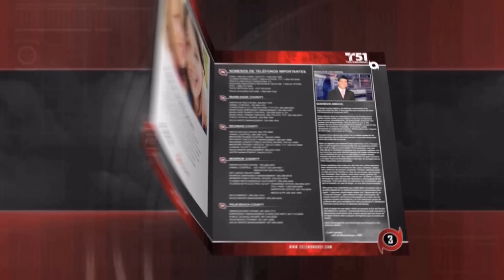WSCV Noticiero Telemundo 51 - 5am Graphics Rebrand/Refresh 6/29/11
Telemundo 51 retooled a few graphic elements, here's the 5am newscast for sample.

Copyright NBC Telemundo License, LLC, NBCUniversal, Only for historical purposes.